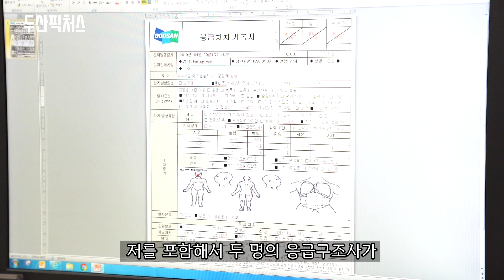SOS를 외치면 3분 내 출동! 도와줘요, 두벤져스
두산타워에 응급구조사가 상주하고 있다는 사실 알고 계신가요?
응급상황이 발생하면 3분 안에 출동하는 ‘두타의 안전 지킴이’ 두산큐벡스 최희윤 응급구조사를 소개합니다.